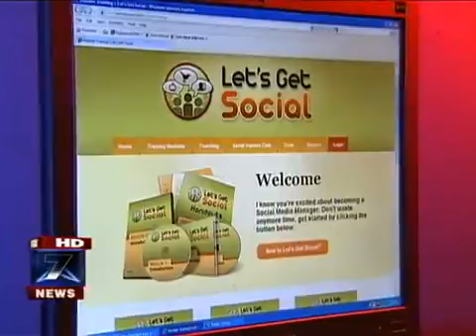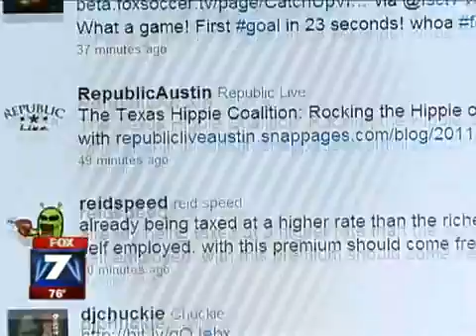Let_s_Get_Social_-_Kate_Buck_on_Fox_News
One of my mentor Kate Buck is being featured in Fox News. Check it out!